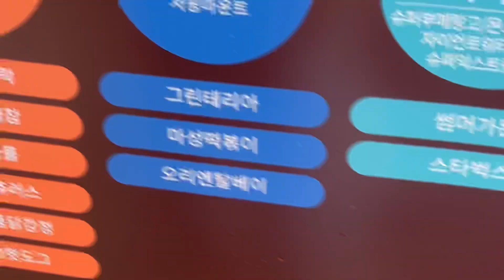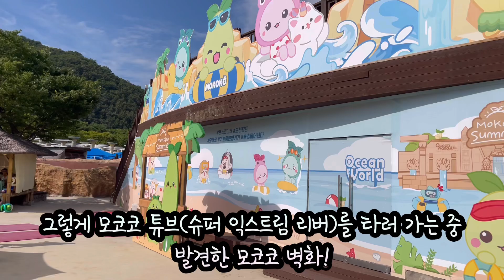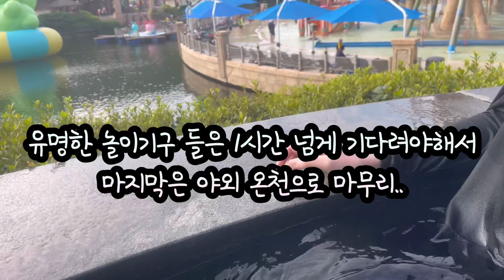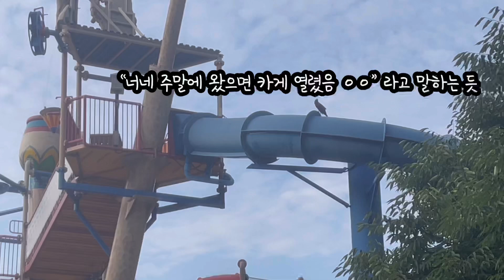로스트아크 모코코 X 오션월드 콜라보 리뷰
[황씨돌쇠 YOUTUBE]
영상 제작 : 황씨돌쇠
첨부 이미지/영상/음악 출처 : Lostark, Smilegate RPG